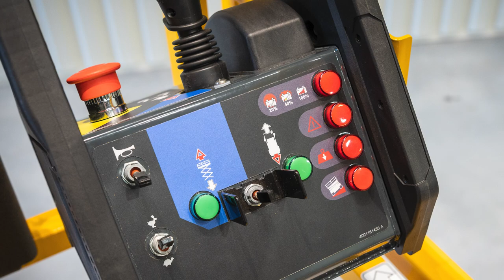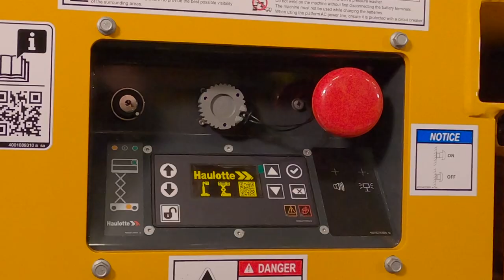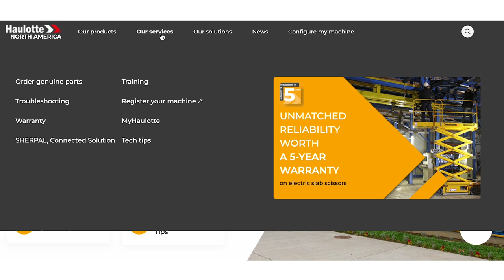Walkaround video - Haulotte Compact Range 3247 E scissor lifts - US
Discover the features and main benefits of the COMPACT 3247 E with this walkaround video!